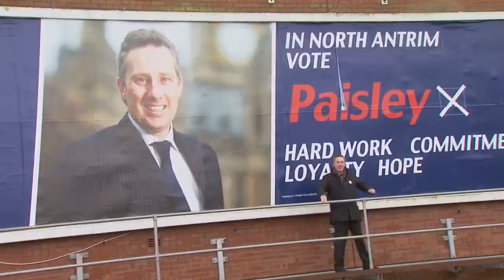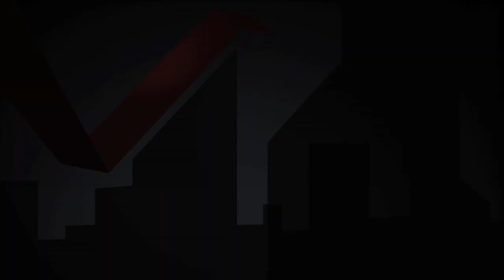Ian Paisley Jnr's Election Headquarters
A short video from Ian Paisley Jnr, the DUP candidate for North Antrim in the 2010 General Election. Ian gives a message to voters in North Antrim direct from the election nerve centre in the constituency alongside many of the volunteers who are working on the campaign. He also showcases one of the major poster sites he has unveiled across the constituency.